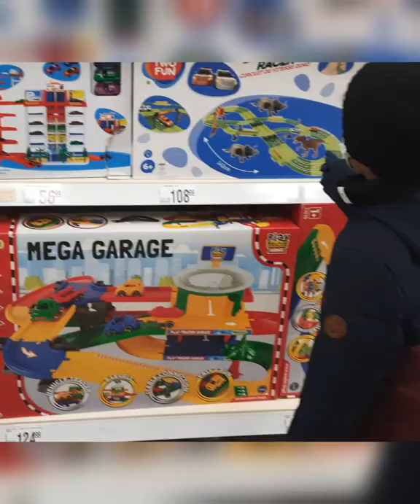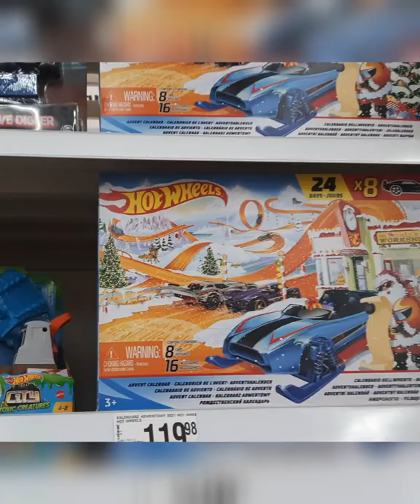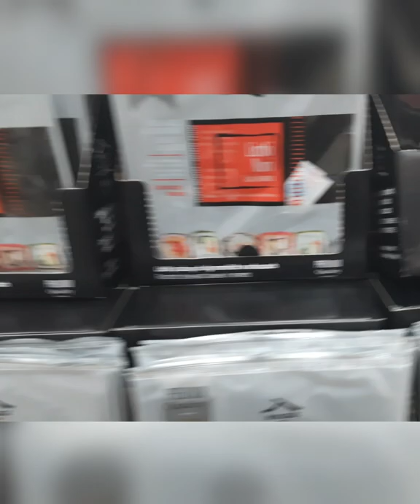Auchan Super Market. Poland Warsaw.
Auchan Super Market Poland Warsaw.supermarket poland supermarketinpoland warsaw kids indiansinpoland shop polandvlog entertainment video travel toys grocery vegetables homedecor #pantry